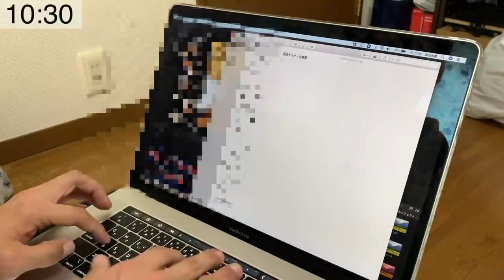23歳ピアニストのモーニングルーティーン〜ピアノ練習をするまで〜【平日Vlog1】